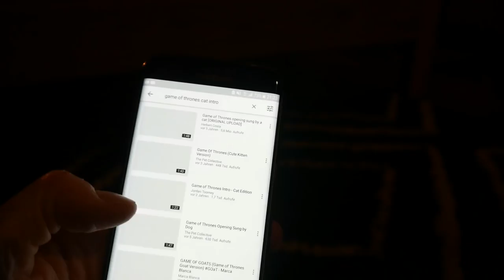BARTMANN reagiert !!! 😱 + OUTTAKES der BARTMANN Parodie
ich hätte mit allem gerechnet, bis er mir dieses Angebot machte...

► Soundtrack:
beatz era